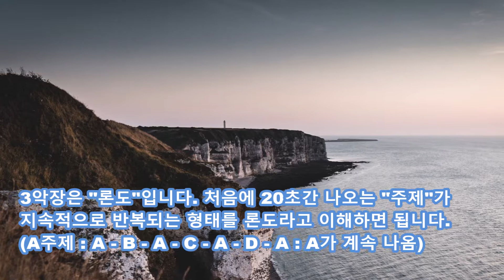오락실 펌프 "베토벤 바이러스"의 원곡. 베토벤 비창소나타 3악장. 너무 강렬해서 들으면 잊혀지지 않는 명곡입니다.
"베토벤 바이러스"로 더 유명해진 결렬한 베토벤 피아노 소나타 비창의 3악장입니다.

여러번 주제가 반복되는 "론도"이며
아주 격렬해서
한번 들으면 잊혀지지 않는 명곡입니다.

베토벤의 젊은 시절의 정열을 느껴보세요.

♡구독♡하시면 유명한 클래식과 재밌는 에피소드를 일주일에 한두곡씩 만나보실 수 있습니다. 감솨합니다♤

엘리제를 위하여 고대 응원가 - 무한도전편 (3분부터)